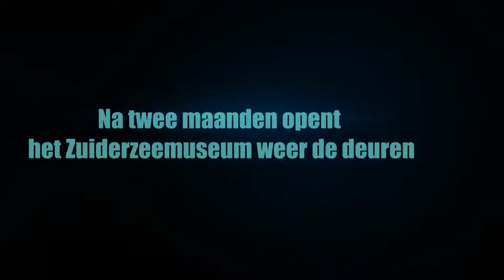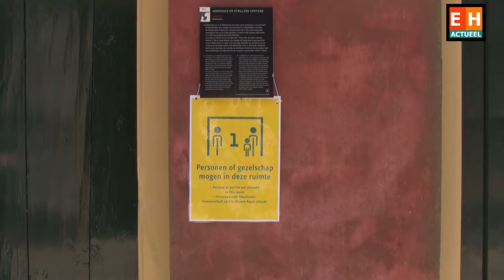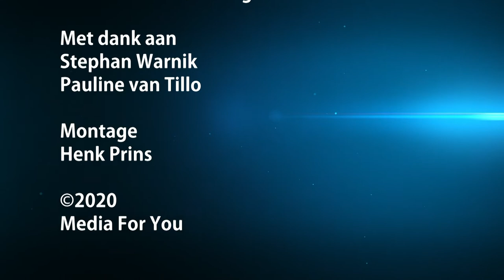Zuiderzeemuseum opent de deuren na grootscheepse Corona aanpassingen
Op dinsdag 2 juni zal het Zuiderzeemuseum haar deuren weer openen voor publiek. Dat dit niet zonder slag of stoot is gegaan mag blijken uit de grootscheepse aanpassingen die het museum heeft moetn ondergaan om aan de huidige Corona maatregelen te kunnen voldoen.